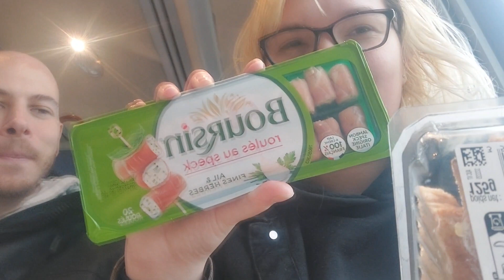VLOG FÊTE FORAINE LIMOGES 2023 (Ft. Dylan & Malto)